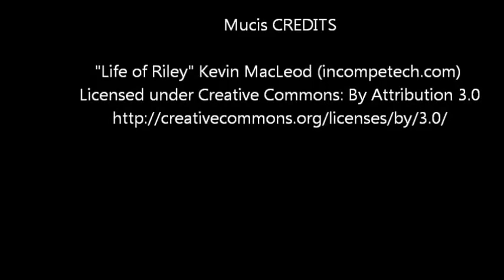Adoptable Great Pyrenees, Faith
Faith is a 2 yr old Great Pyrenees in Granbury, TX looking for a forever home.